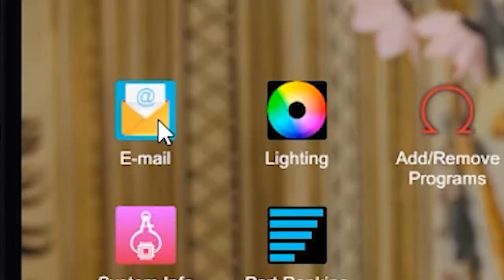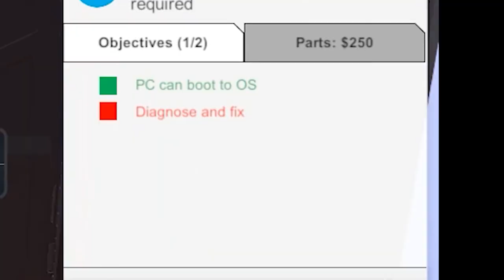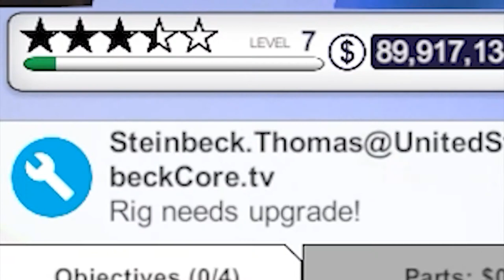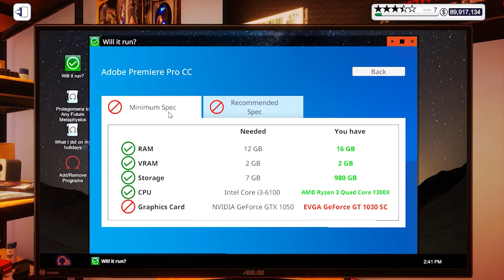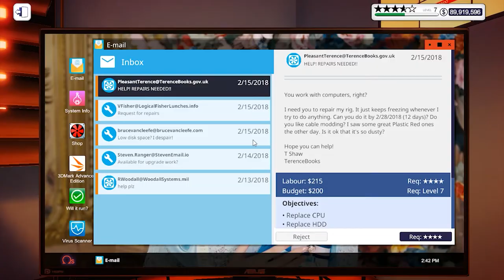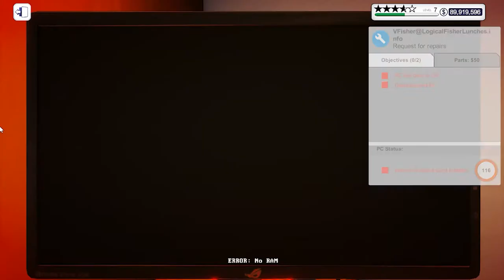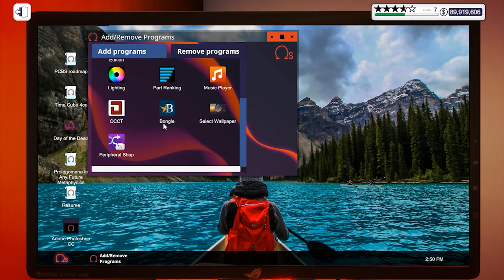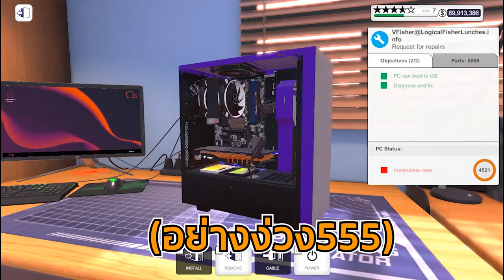ทดลองเป็นช่างคอมในตำนาน - PC BuildSimulator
**ผมต้องขออภัยเรื่องเสียงตอนท้ายจริงๆเพราะว่าง่วงจัดๆเลย สุดท้ายก็ต้องพากย์เอาใหม่เลย55555**

ช่องทางติดต่อและติดตามผมตามนี้เลยนะครับ

หากดูแล้วชอบใจ๊ชอบใจฝากกดติดตามช่องน้อยๆผู้นี้ใว้ในดวงใจด้วยนะคร้าบ